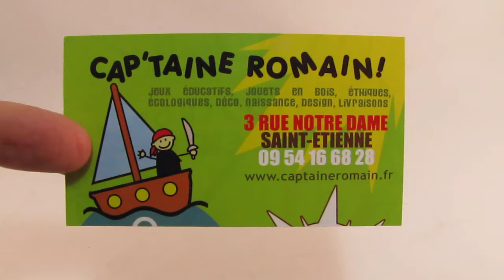CAMION DE POMPIER + PERSONNAGE PLAN TOYS CHEZ CAP'TAINE ROMAIN - SAINT-ETIENNE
Voici une nouvelle exclusivité proposée par Cap'taine Romain Le camion de pompier Plan Toys livré AVEC son pompier ! De quoi commencer tout de suite à jouer et à faire d'inombrables scénari catastrophes avec des fins heureuses, bine sûr !!! Disponible chez Cap'taine Romain, à Saint-Etienne !